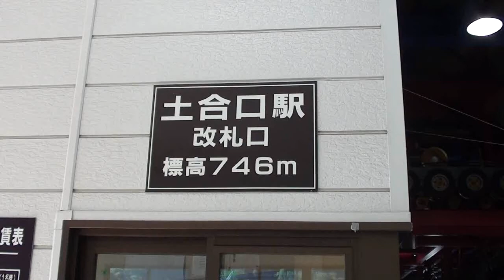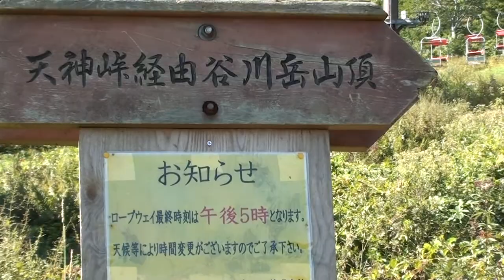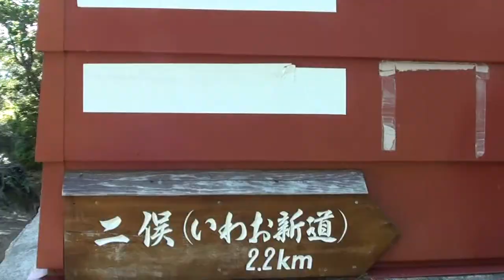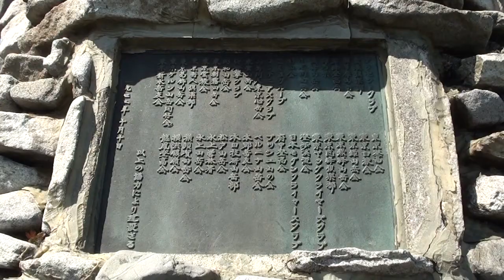谷川岳快晴2013.9.18